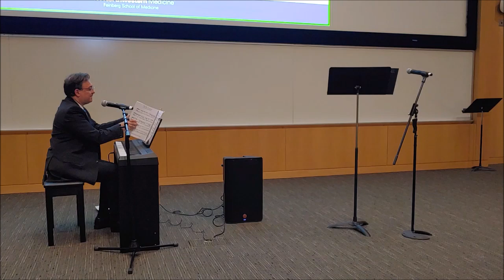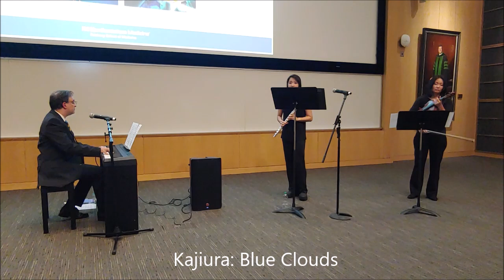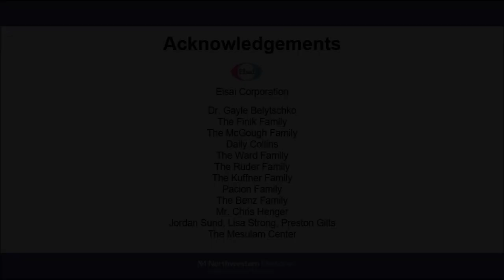Musical Museum 8: Crossover Music from Around the World (music only version)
Crossover music dances between worlds, weaving threads of diverse genres into a single, harmonious fabric. It blurs boundaries, where classical meets pop or jazz flirts with rock, creating something both familiar and new. In its blend, it echoes the beauty of unity found in contrast, a melody that defies limits and speaks to all.

Individual pieces:
Steve Hackett: Horizons (0:07)
Paul de Senneville: Childhood Souvenir (1:42)
Paul de Senneville: The Real Music of Love (4:26)
Paul de Senneville: Childhood Rondo (6:21)
Paul de Senneville: Ballade for Adeline (8:09)
Claude Bolling: Irlandaise (10:30)
Henry Mancini: “The Thorn Birds” theme (14:05)
Joe Hisaishi: The Promise of the World (17:05)
Yuki Kajiura: Blue Clouds (21:13)
Yasunori Mitsuda: Scars of Time (23:34)
Claude-Michel Schönberg & Lindsey Stirling: Les Misérables Medley, Do You Hear the People Sing? (26:03)

Performers (in order of appearance):
Borna Bonakdarpour, piano
Melanie Zhang, flute
Clara Takarabe, viola

This video is part of the Musical Museum program, a series of concerts for individuals with mild to moderate neurocognitive disorders and their caretakers.